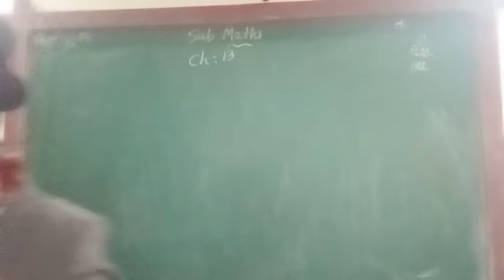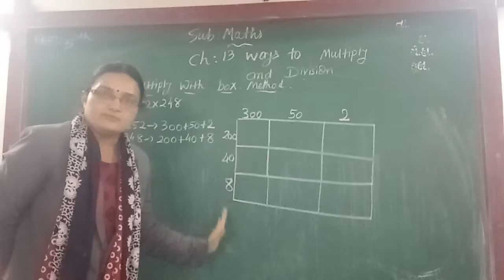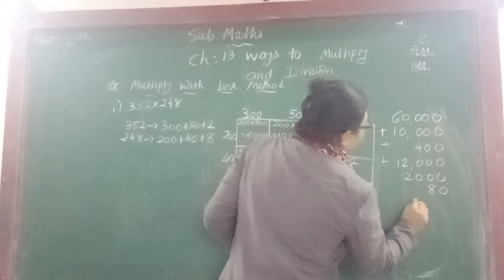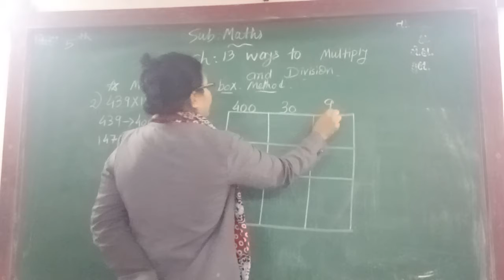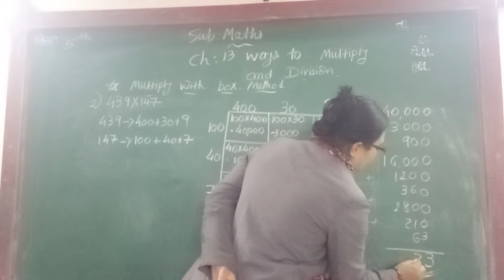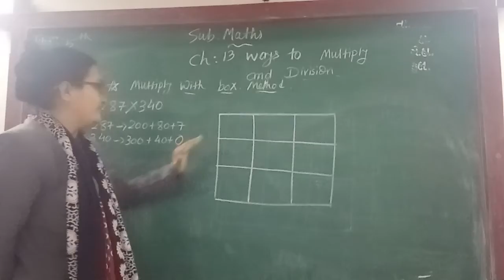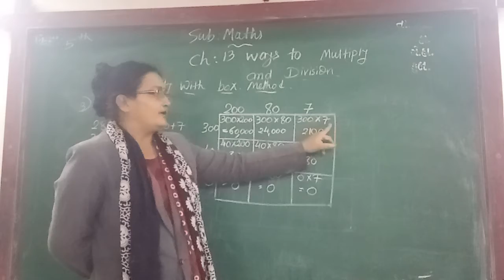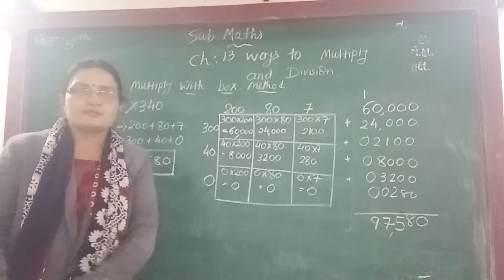ENG MED STD 5 SUB MATHS CH 13 P 3